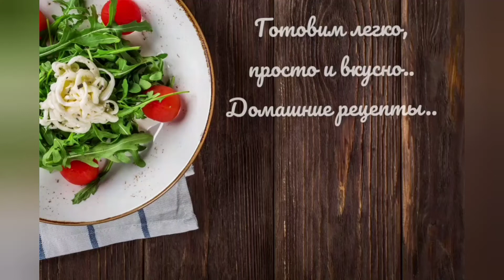Лобио .Очень вкусный рецепт такой вы еще не пробовали .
Ингредиенты:
Лобио -1 стакан
Болгарский перец-2 шт.
Чеснок-1зубчик
Лук-1 гол.
Киндза
Сунели(уцхо,киндза,шафран)
Соль,перец
Растительное масло
Уксус
Сухарики со вкусом бекона